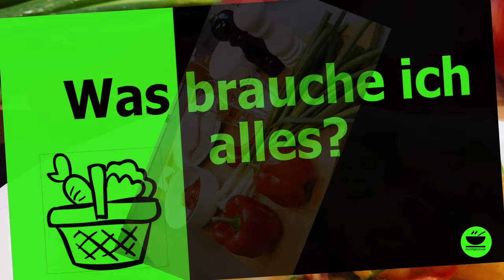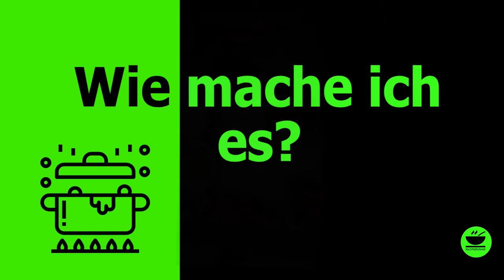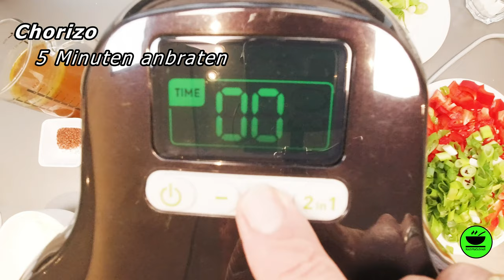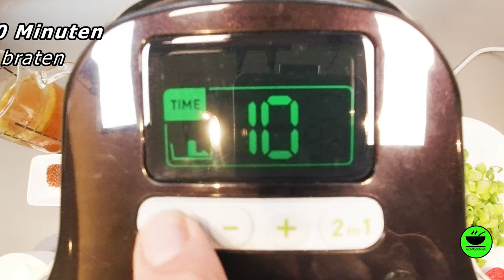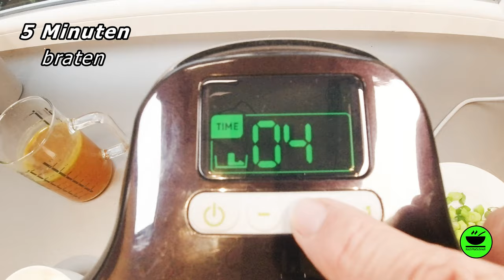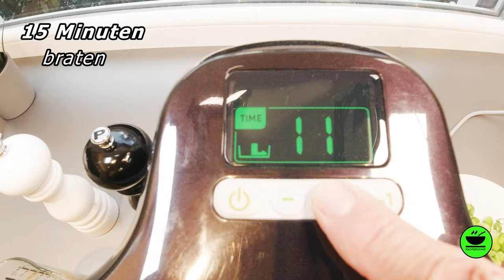Spanisches Whiskey Huhn mit Chorizo in der ActiFry von Tefal mit KochMalSchnell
Heute mache ich für für Euch ein klassisches Tapas-Gericht: Spanisches Whiskey Huhn, eines der beliebtesten Tapas bei unserem Spanier. Ich habe das Rezept mal umgesetzt auf die Actifry 2 in 1 von Tefal.

Schaut`s Euch an, ich glaube es gefällt Euch!

Zutaten

500 g Hühnerbrust
100 g Chorizo
2 rote Paprika
1 Bund Frühlingszwiebel
2 Chilischoten
50 ml Whiskey
300 ml Saure Sahne
400 ml Hühnerbrühe
½ TL Räuchersalz
2 TL Paprika Edelsüß
2 EL Speisestärke

Zubereitung

1. Hühnerbrust und Paprika in mundgerechte Stücke schneiden
2. Frühlingszwiebel in kleine Röllchen, Chorizo und Chili in kleine Stücke schneiden
3. Chorizo in der Actifry 5 Minuten braten
4. Paprika, ½ der Frühlingszwiebeln und Chili zu der Chorizo geben, alles mit
Räuchersalz und Paprika würzen, 10 Minuten braten
5. Hühnchen und Whiskey dazu geben und weitere 5 Minuten braten
5. Saure Sahne und ¾ der Brühe dazugeben, 15 Minuten braten
6. Nach rd. 7 Minuten schauen, ob mit der Speisestärke und etwas Wasser angedickt
werden muss, zuende braten
7. Nach dem Ende der Bratzeit mit den restlichen Frühlingszwiebeln bestreut
servieren, dazu passt gut Baguette

___________ *Küchengeräte* 🍲 ___________

___________ *Küchenutensilien* 🔪 ___________